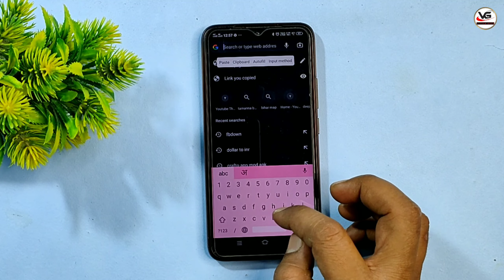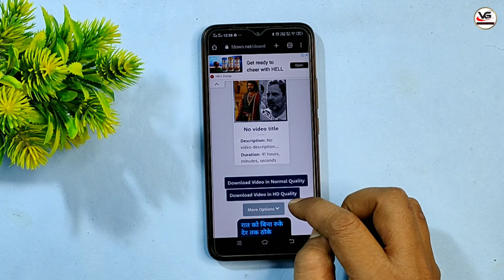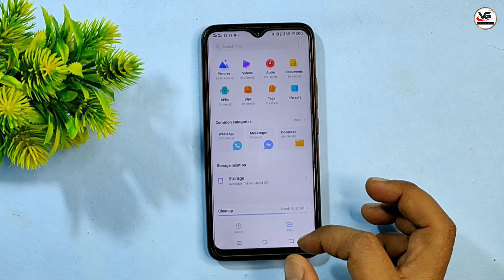Facebook Video Download Kaise Kare, Fb Video Kaise Download Kare, Download Facebook Video In Gallery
jio phone me facebook se video kaise download kare